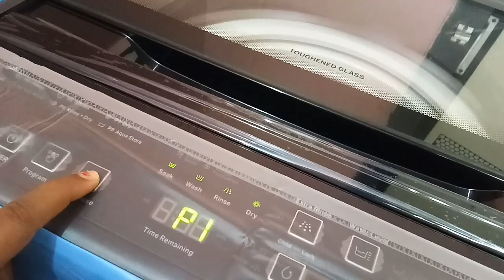10 ரூபாயானாலும் யாரும் சும்மா குடுக்க மாட்டாங்க|Soup receipe | Tamil vlog | Karthiga Ramkumar😍.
10 ரூபாயானாலும் யாரும் சும்மா குடுக்க மாட்டாங்க || Soup receipe || Tamil vlogs || Karthiga Ramkumar 😍.

with love 😍.
@Karthiga Ramkumar.